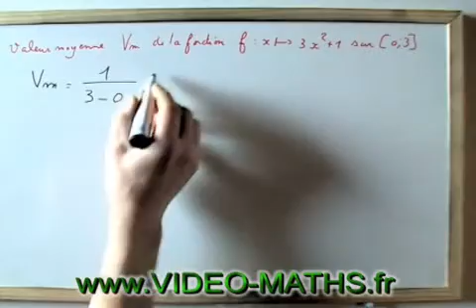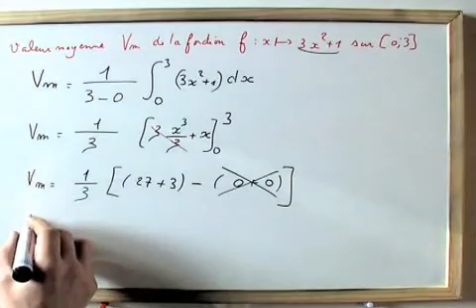Intégrale d'une fonction polynôme.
Nous devons calculer la valeur moyenne d'une fonction du troisième degré sur un intervalle donné.

 On procède donc au calcul de l'intégrale d'une fonction numérique.